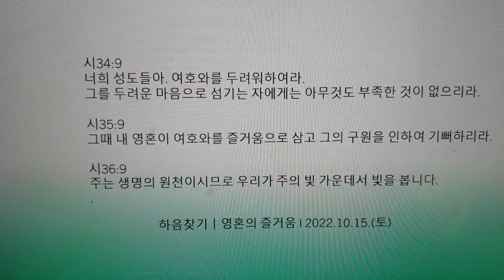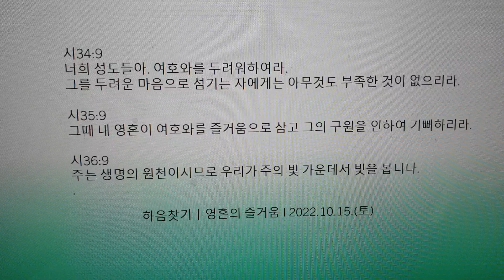다니엘222ㅣ하음찾기ㅣ2022.10.15.두려움으로 섬겨야